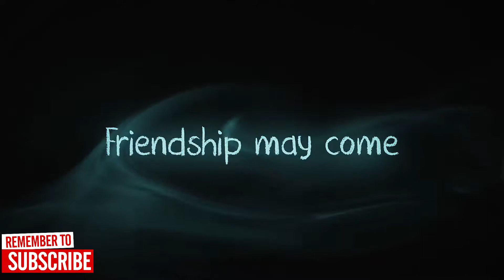PS4 Games | Ghost Giant - Announcement Trailer - PS VR